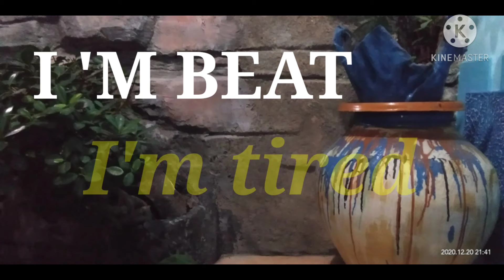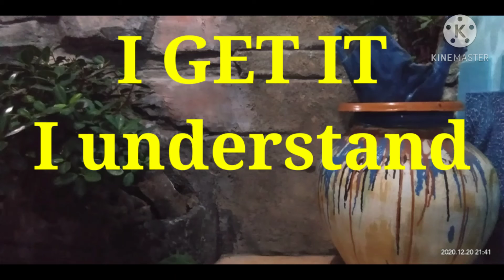PHRASES I USE EVERYDAY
Phrase adalah kelompok kata yang saling berkaitan namun tidak mengandung unsur subject dan verb. Dengan memahami bagaimana cara membentuk dan fungsinya, akan memudahkan seorang penulis untuk membuat variasi di dalam suatu tulisan. Phrase adalah kelompok kata yang saling berkaitan namun tidak mengandung unsur subject dan verb. Dengan memahami bagaimana cara membentuk dan fungsinya, akan memudahkan seorang penulis untuk membuat variasi di dalam suatu tulisan.